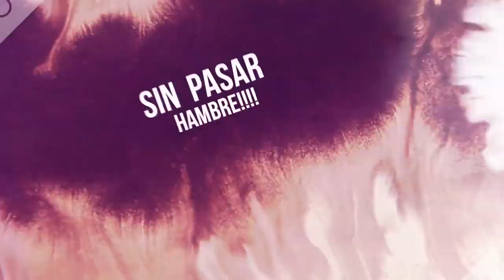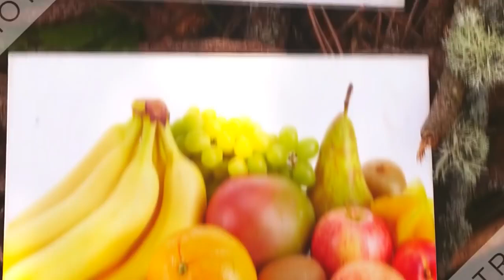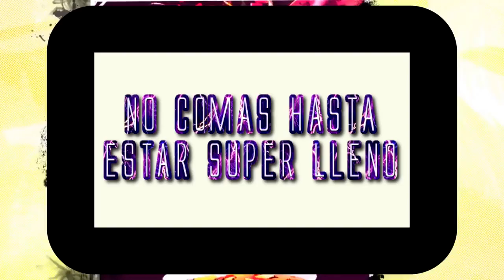Trucos para quitar el hambre reducir tu apetito y bajar de peso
15 Trucos para comer menos sin pasar hambre. Como controlar el apetito, la ansiedad por comer y los atracones. 15 Tips para no comer en exceso. Que debemos comer para bajar de peso. Como quitar las ganas de comer a todas horas. consejos para reducir el apetito y gestionar de forma correcta esas deseos de comer en un programa de pérdida de peso y grasa corporal, controlar y reducir nuestro apetito con estrategias muy sencillas para perder peso de forma eficaz y conseguir resultados junto a un programa de entrenamiento y alimentación óptimos. Controlar el apetito, disminuir el apetito.